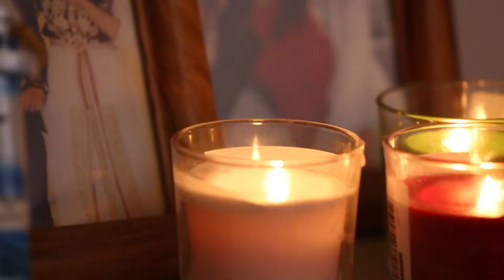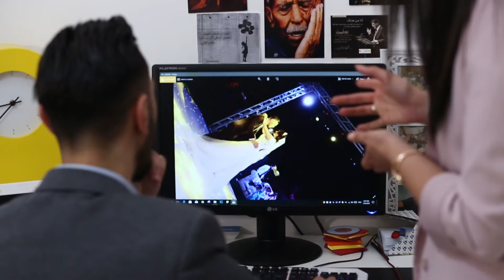Being 20 - Roya TV – Marriage in Jordan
Details: The rise in economic costs in Jordan is causing a great challenge for those who are intending to marry their significant other, especially those in their 20s.
Language: Arabic
Reporter: Hatem AlShouli
Camera: Fadi Alramhi
Editor: Alaa Abu Farhat
Dateline: Amman, Jordan – 05/02/2018
Source: Roya TV / OPEN Media Hub.